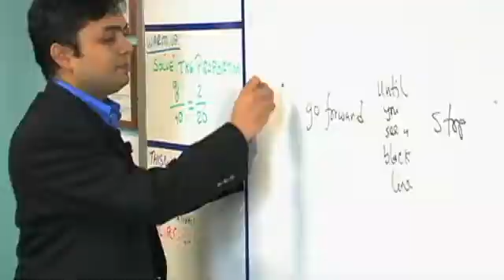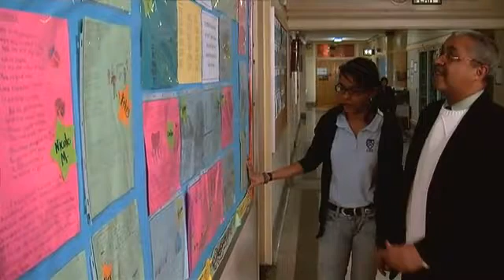Columbia Secondary School for Science, Math and Engineering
Students, parents and staff discuss the unique learning opportunities available at Columbia Secondary School